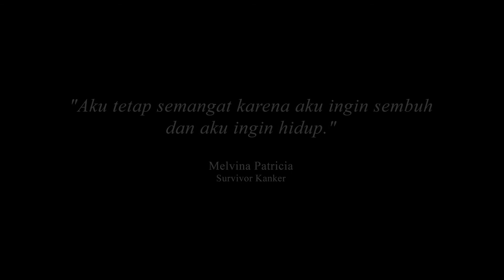Kenal Lebih Dalam Bersama: Melvina Patricia - Survivor Leukemia dari YKAI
Yuk kita denger cerita dari adik kita Melvina Patricia yang ternyata berbakat banget dalam menyanyi!! Tonton videonya sampai habis yaa!🥰

Campers : Aulia Sabila Rosyad & Akbar Wiranata
Video shot and edited by : @outrightcreative